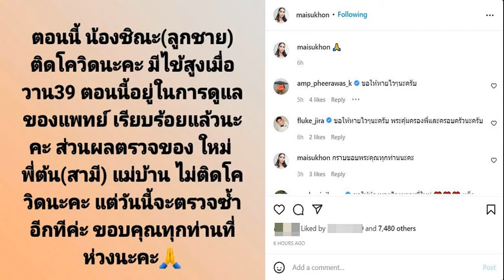โย ทัศนวรรณ์ ตัดสินใจรับพี่สาวอดีตสามี สรพงศ์ ชาตรี มาดูแล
หลังจากที่นักแสดงระดับตำนาน สรพงศ์ ชาตรี จากไปด้วยโรคมะเร็งปอด เมื่อวันที่ 10 มี.ค. ที่ผ่านมา ด้านลูกสาว ขวัญ พิมพ์อัปสร เทียมเศวต พร้อมด้วยอดีตภรรยา โย ทัศน์วรรณ เสนีย์วงศ์ ณ อยุธยา ก็ได้พาพี่สาวของสรพงศ์มาอยู่ด้วย เพื่อไม่ให้ท่านเหงา เนื่องจากอายุมากแล้วและไม่มีคนดูแล รวมถึงมีความสนิทสนมกับทางด้าน โย ทัศนวรรณ์ และ ขวัญ พิมพ์อัปสร
เมื่อวันที่ 14 เมษายนที่ผ่านมาทางด้าน ขวัญ พิมพ์อัปสร ก็ได้รดน้ำขอพรคุณแม่โย ทัศนวรรณ์ และคุณป้าพร้อมกันเพื่อเป็นสิริมงคล โดยทางด้าน ขวัญ เสนีย์วงศ์ ได้โพสต์ข้อความเอาไว้ว่า สุขสันต์วันสงกรานต์ 2565 ค่า ขอให้แม่กับป้าสุขภาพแข็งแรง มีแต่ความสุขกายสุขใจ และขอให้ทุกครอบครัวมีแต่ความสุขเช่นกันค่ะ สวัสดีปีใหม่ไทย สงกรานต์

และล่าสุด ขวัญ พิมพ์อัปสร ได้โพสต์ข้อความระบุว่า...ตรวจATKเกือบทุกวัน เพราะคนนี้เลยค่ะ คุณป้า(พี่สาวคุณพ่อ)มาอยู่ด้วย 82เพิ่งเคยลองไลฟ์ เดี๋ยวนี้เริ่มหายเขินกล้องละน้า…เรียกว่าเป็นโมเม้นต์สุดอบอุ่นของครอบครัว